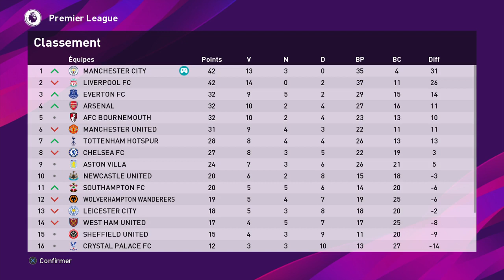PES 2020 - Ligue des Masters City #17